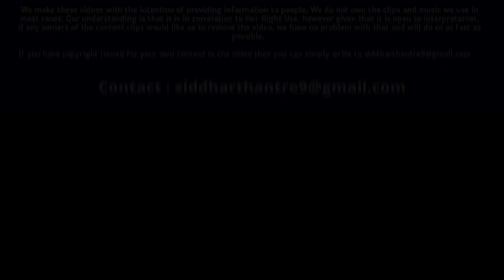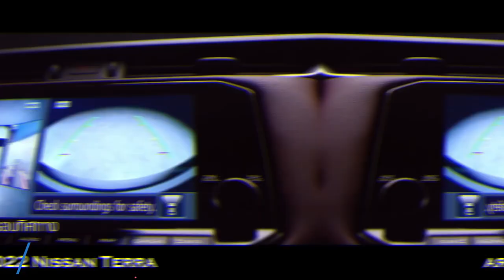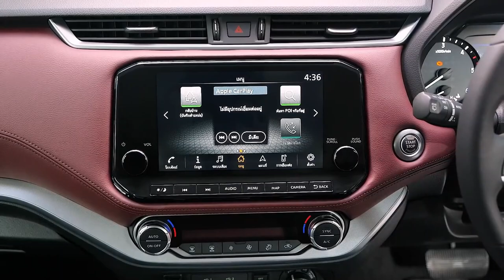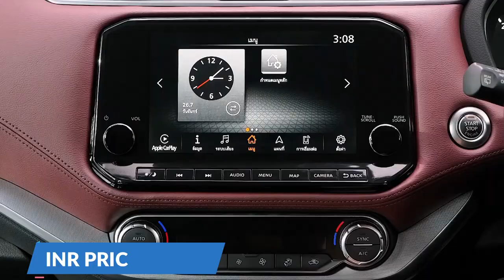इसके सामने Fortuner को भूल जाओगे | 2022 Nissan Terra Launch Price in India